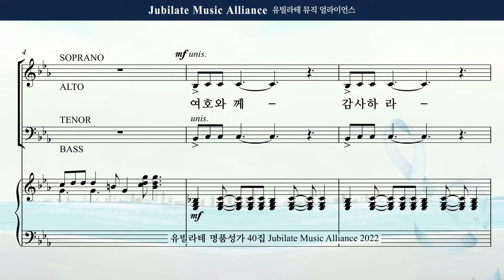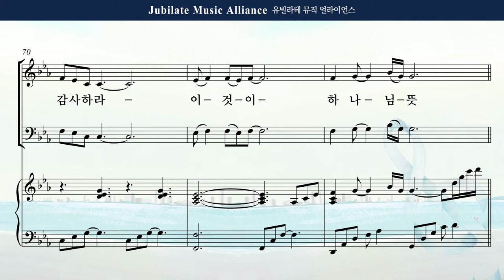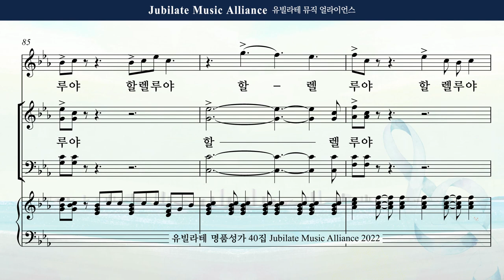[유빌라테 Special Edition 40집] 15. 최정연 - 감사의 찬양 할렐루야 Descant